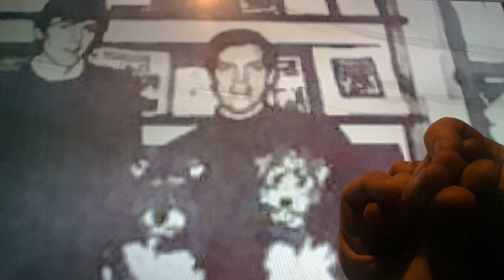Horacio the handsnake - Craig Rodwell